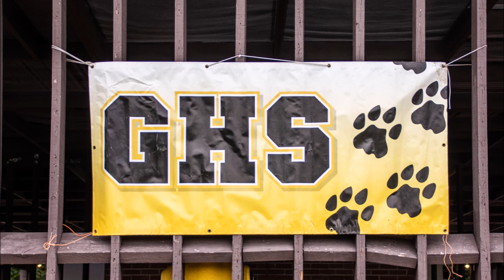GHS2021Reuion 2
2021 Groveton High School Reunion